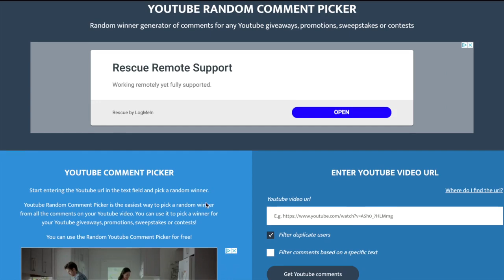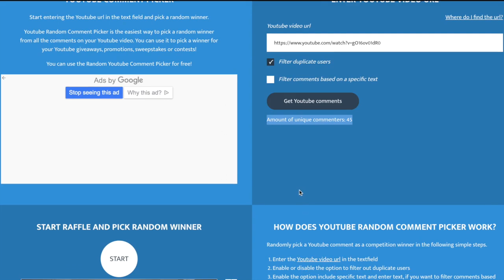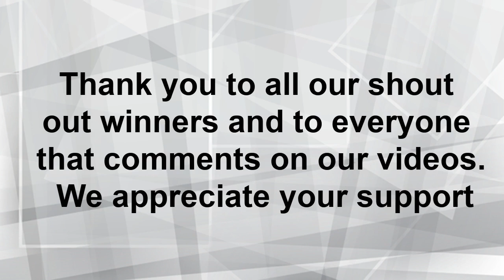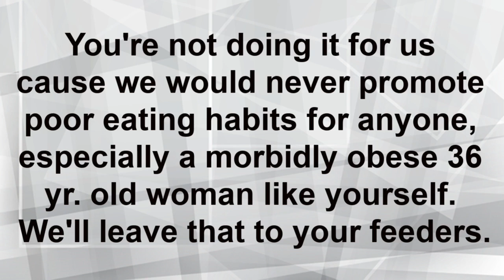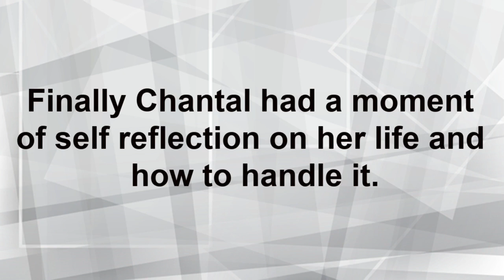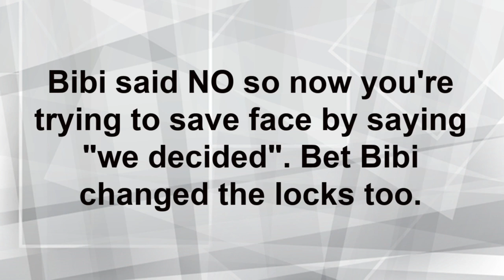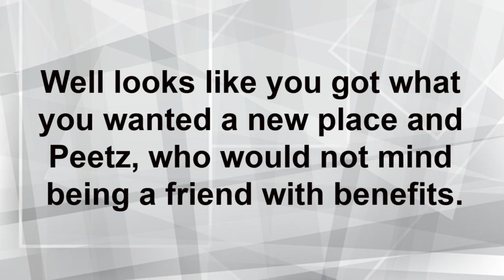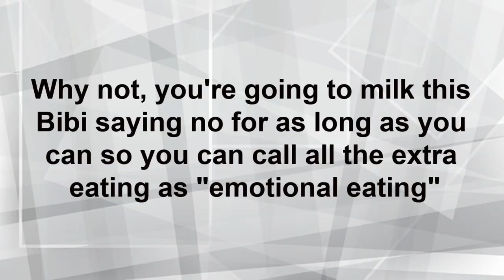Foodie Beauty BK Garlic King And DQ Solo Mukbang | Reaction